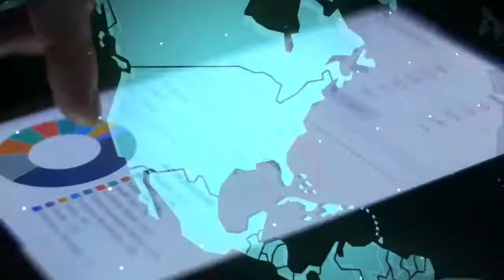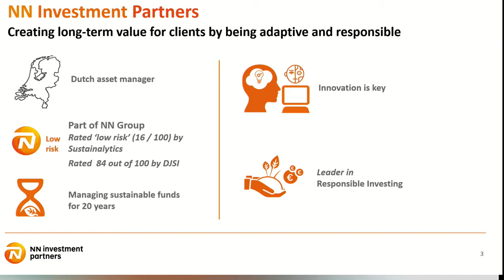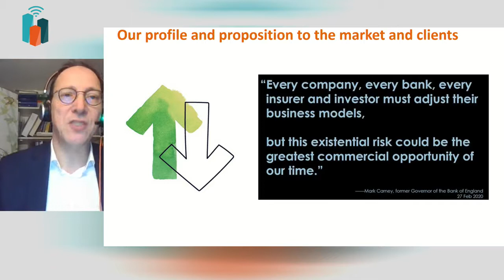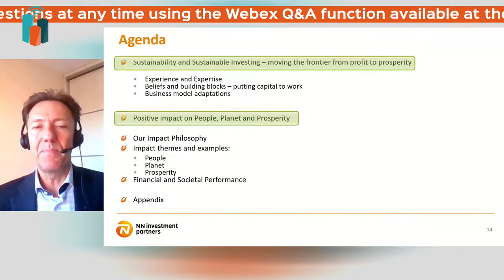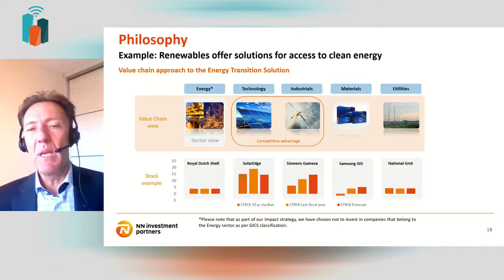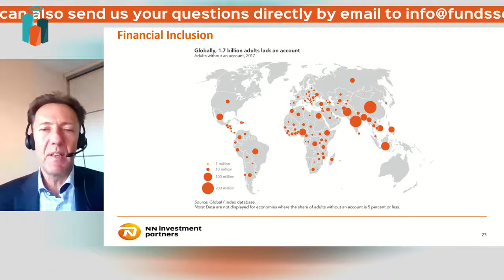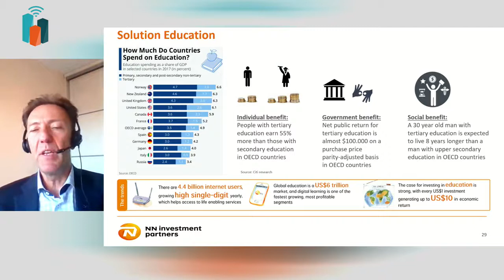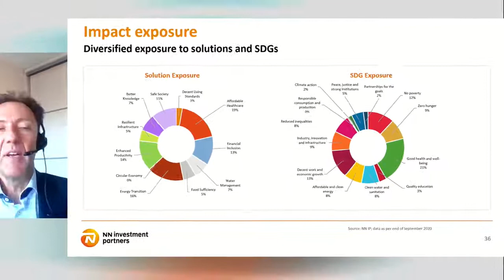FunsSocietyVIS: Población, planeta y prosperidad: tres temáticas que guiarán el crecimiento futuro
Las tres P’s que originalmente marcaban la sostenibilidad, población, planeta y provecho, se han convertido ahora en población, planeta y prosperidad. Lo que vemos hoy en día es que una economía saludable está estrechamente vinculada a una sociedad sana y ecológica.

Según explica NN Investment Partners, como gestores de activos, es importante equilibrar los intereses de todas las partes, y no solo de los accionistas, para obtener un desarrollo social y económico.

No te pierdas las claves de esta rama de la inversión con un beneficio claro para todas las partes y que nos llevara a la economía y al planeta del futuro